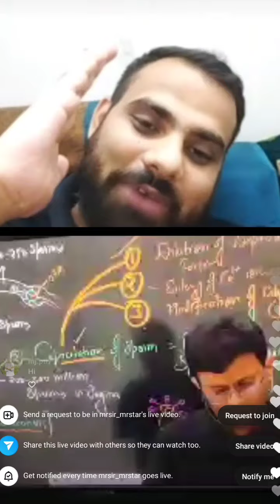question & answer session mr sir physicswallh live | Mr sir live on Instagram and ask questions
About this video : question and answer session

Thank you Everyone [ YouTube is 💛 ]